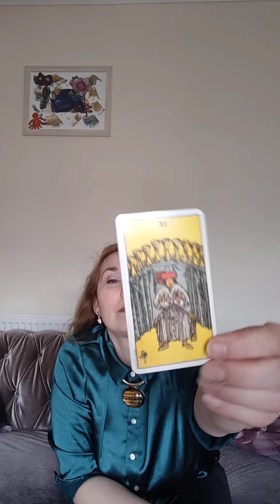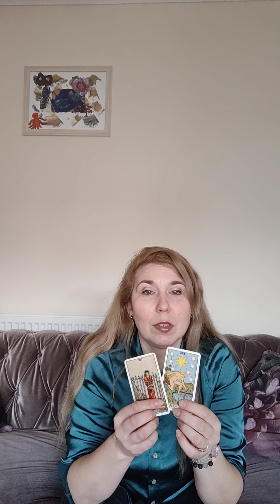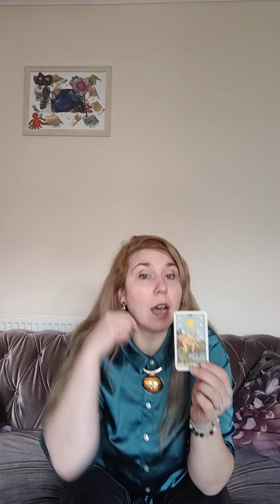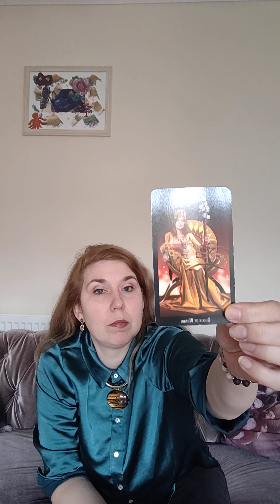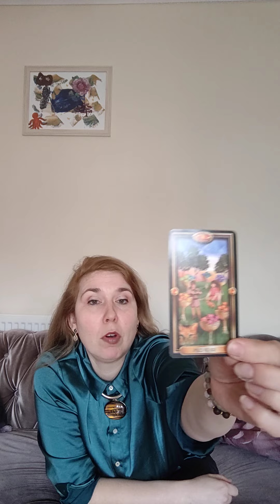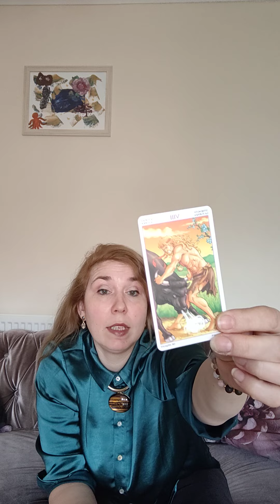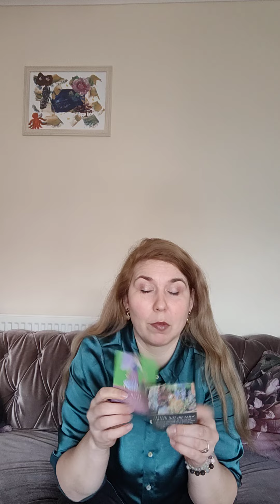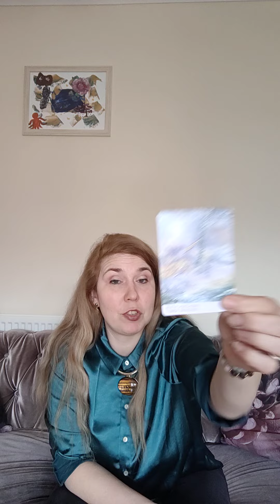♑CAPRICORN TAROT READING FOR APRIL 2023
🔮Esotericafox.org
♑CAPRICORN Tarot Reading for April 2023 , video  month , advice and useful tips for best results!

Find out all about your fortune, luck, love, life and career for the month ahead also good advice on what's to come.

About me :
I've been learning tarot reading from my teachers and mentors
- Angela Pearl
- Anastasia Moon

I'm also preforming Theta Healing sessions for anyone that's interested in improving their life situation in general, their health, and any issues that might occur.
I've studied Theta Healing directly from the founder Vianna Stibal.

I can do numerology and give advice on you issues in life based on this.
I also perform different rituals like moon rituals and ancestors rituals.